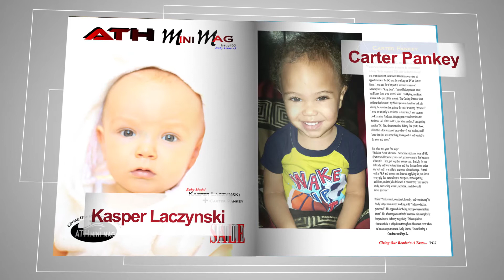Issue #65, Baby Issue V3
ATH Mini Mag, Giving Our Reader’s A Taste.
Issue #65, Baby Issue Volme3. Our cover model is baby boy Kasper Laczynski. He was first featured in the 1st annual Babylicious Calendar. Featuring the little princess, Hasani Patrick. Hansani debuted in the 1st annual All-American Baby Calendar. And introducing newcomer Carter Pankey. We are sure we will see more from him with his infectious smile. Catch this completely adorable issue on February 11th.